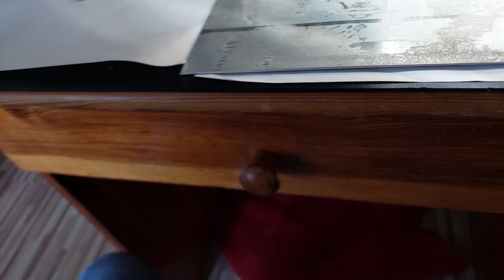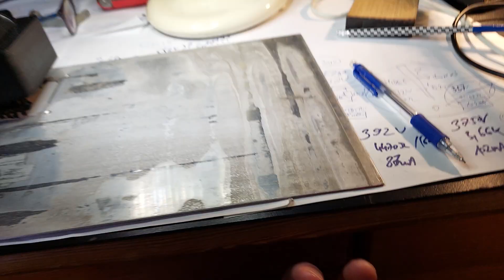Csöves VLOG 10. 6e5p SE A fedlap